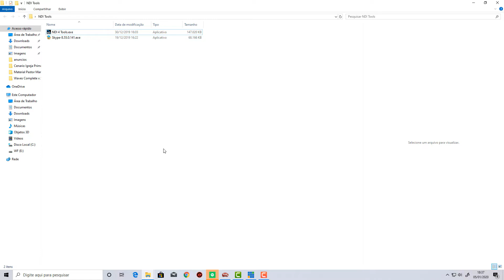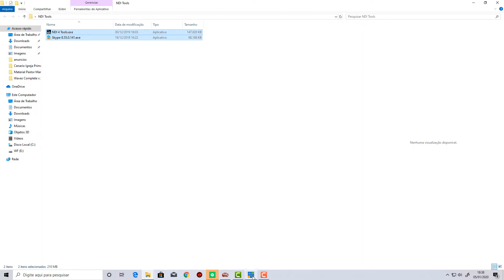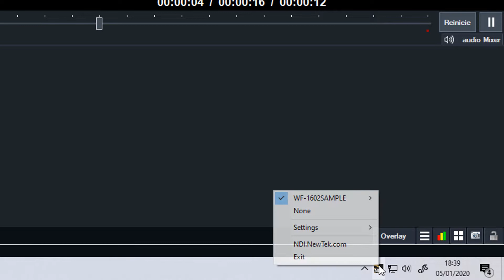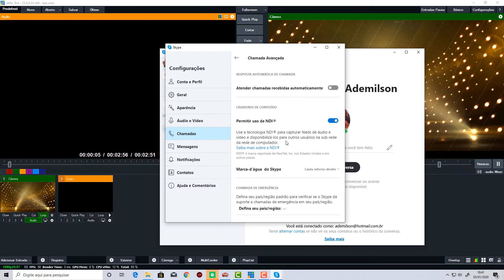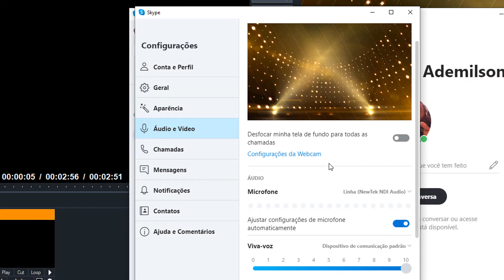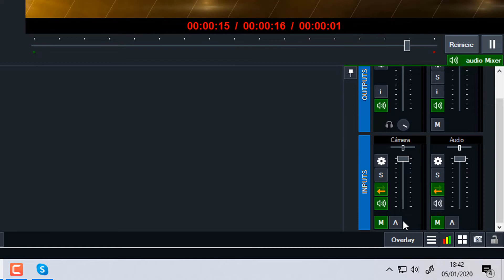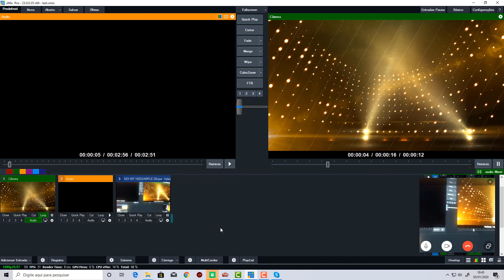Chamada no Skype pelo vMix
Artigo com vídeo completo - Chamada no Skype pelo vMix